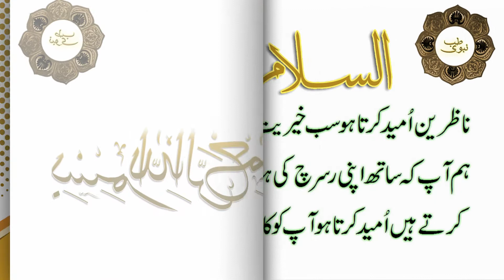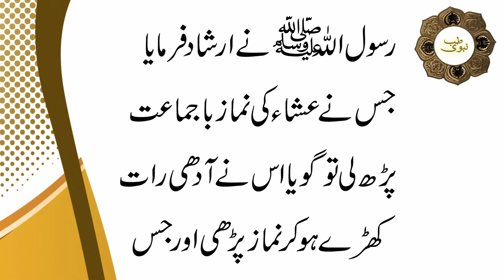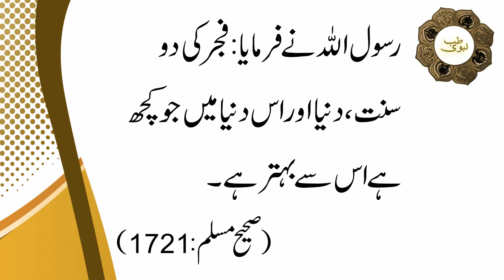Namaz e Fajr Ki Ahmiyat Aur Fazilat | Fajr ki Nimaz Ada krne ke Fawaid | Nimaz Fajr ki Hadees Nabvi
A.o.A Dosto TIB-E-NABVI Main Aap Sb Ko KhushAmdeed, Aj ki is video main ap janain gy keh Namaz e Fajr Ki Ahmiyat Aur Fazilat

JazakAllah Khair